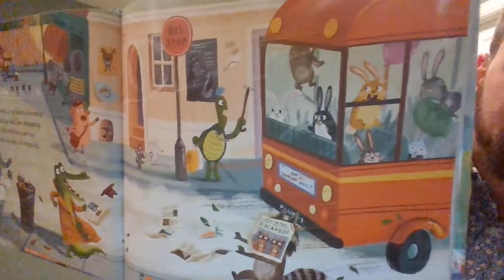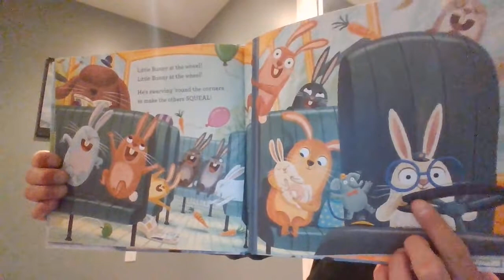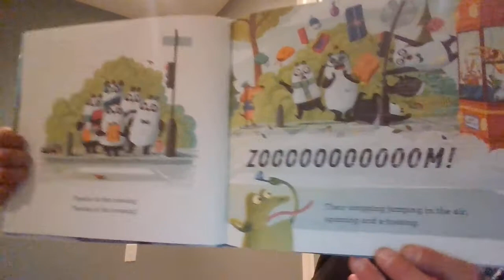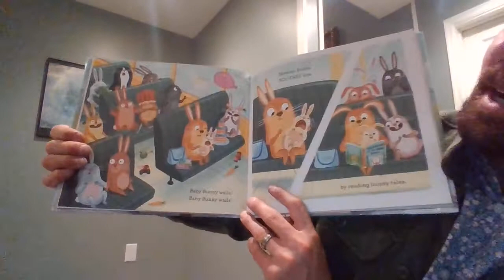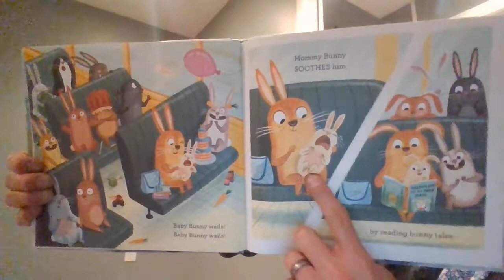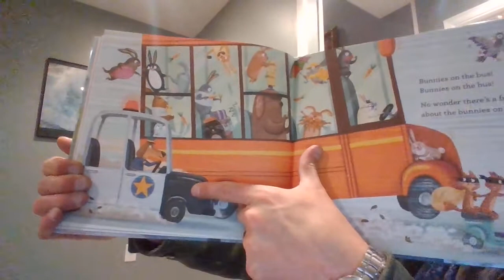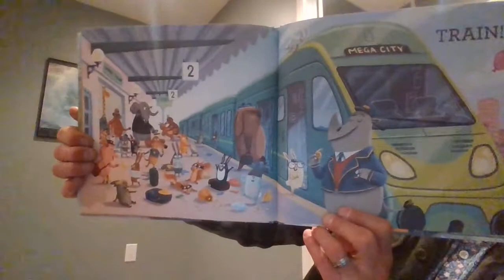Bunnies On The Bus - Philip Ardagh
Look out!  There is a bus coming, and it is coming in fast!  Find out about what happens when a bunch of bunnies end up on a bus in this edition of "Story Time with Mr. Smolen" as we read, "Bunnies On The Bus", written by Philip Ardagh and pictures by Ben Mantle.